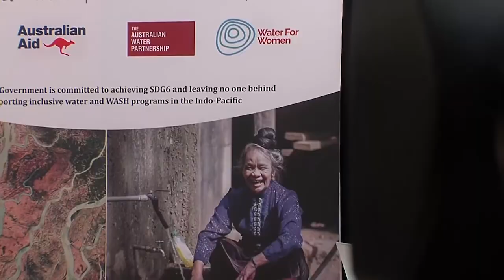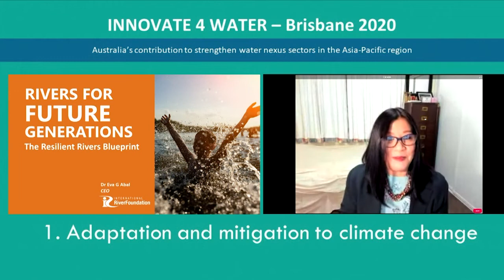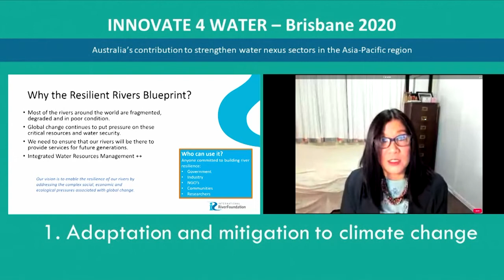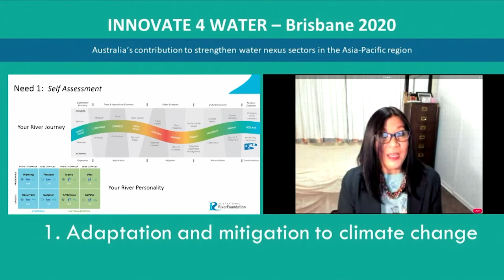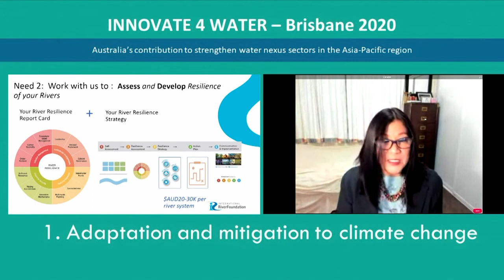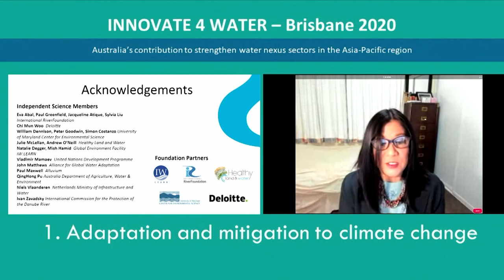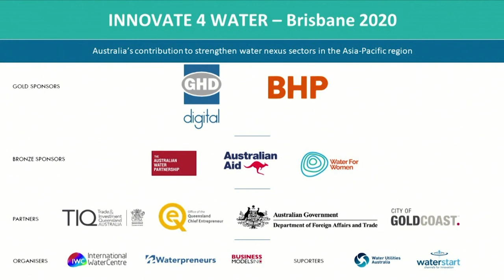International RiverFoundation - Dr Eva Abal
Rivers for future generations. Session 1. Adaptation and mitigation to climate change.